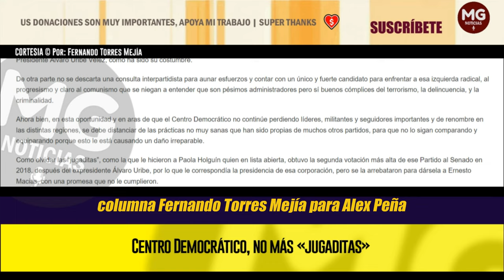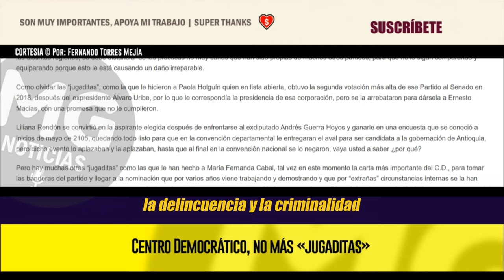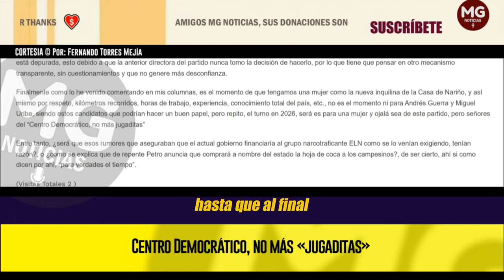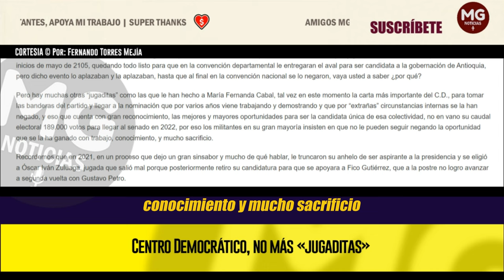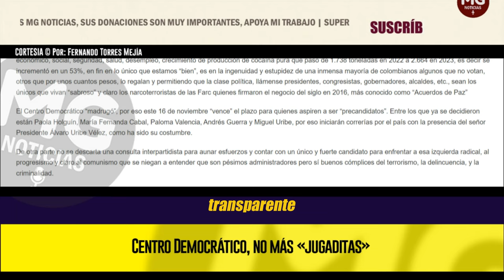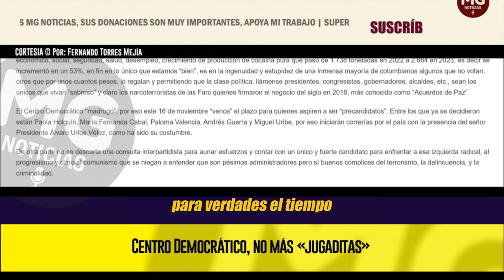CENTRO DEMOCRÁTICO, NO MÁS "JUGADITAS" 🔴 Por: Fernando Torres Mejía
Se empieza a despejar el camino y de igual forma el tiempo que no se detiene, por eso si o si, los partidos políticos y los que quieran lanzar sus candidaturas a la presidencia, tienen que empezar a mostrar sus reales cartas, en momentos en que aunque nos cueste creer, hemos retrocedido en todos los aspectos, en lo económico, social, seguridad, salud, desempleo, crecimiento de producción de cocaína pura que paso de 1.738 toneladas en 2022 a 2.664 en 2023, es decir se incrementó en un 53%, en fin en lo único que estamos “bien”, es en la ingenuidad y estupidez de una inmensa mayoría de colombianos algunos que no votan, otros que por unos cuantos pesos, lo regalan y permitiendo que la clase política, llámense presidentes, congresistas, gobernadores, alcaldes, etc., sean los únicos que vivan “sabroso” y claro los narcoterroristas de las Farc quienes firmaron el negocio del siglo en 2016, más conocido como “Acuerdos de Paz”
columna FERNANDO TORRES MEJÍA para EL EXPEDIENTE